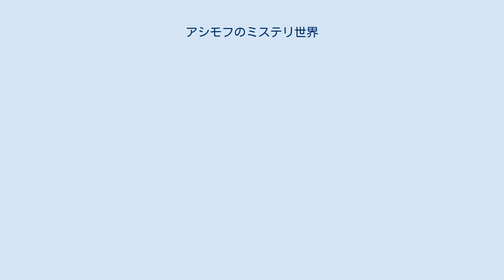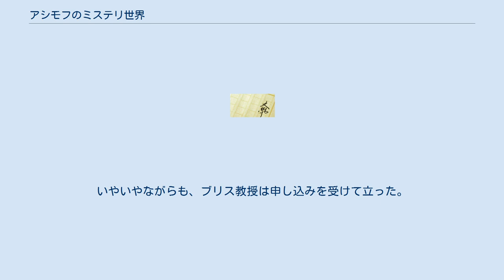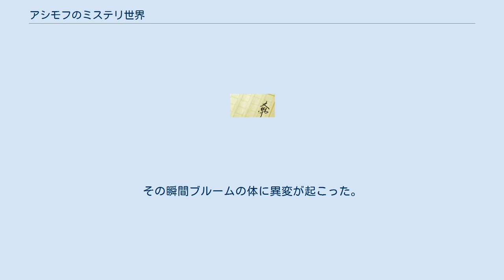アシモフのミステリ世界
アイザック・アシモフの短編小説集
『アシモフのミステリ世界』（Asimov's Mysteries）は、アイザック・アシモフのSF小説短編集。
1968年に刊行された。
 ミステリ作家としても活躍し、『鋼鉄都市』などのSFミステリの第一人者として知られるアシモフの、SFミステリ短編を集めた作品集。
乗り物嫌いの地球外生物学者ウェンデル・アース博士の推理が冴えるシリーズ作品『歌う鐘』『もの言う石』『やがて明ける夜』『鍵』、007を思わせるハードボイルド作品『ヒルダぬきでマーズポートに』、アシモフ18歳の雑誌デビュー作『真空漂流』と20周年を記念した続編『記念日』などを収録している。
 （歌う鐘とは、月面上の軽石が圧力で固まったとき、中に真空の空洞ができたものである。これを叩くと空洞に入っている岩屑が、なんとも言えぬ哀愁に満ちた音色を出す。ヒビの入っていないものは極めて貴重で、地球上には1ダースもなく、どんなに高値でも欲しがる者には事欠かない。これを無許可で発掘することは厳罰に処せられる。） ベイトンがレストランにいるとき、盗品故買人であるコーンウエルが声をかけてきた。
歌う鐘の隠し場所が書かれた地図を持っているという。
月で鉱山師をしていた男が、どっさり集めて隠しておき、処分先を探すため地球に来ているあいだに事故にあって死んだらしい。
ベイトンが宇宙船を操縦することができるので、話しかけてきたのだ。
ベイトンは8月10日に出発すると言った。
彼は何年も前から8月中は山荘で一人暮らしをしていたので、その期間なら地球を離れても怪しまれないからだ。
 7月末になるとベイトンは山荘に行き、近くの馴染みの店でいつもの年と同じ量の食糧などを買った。
いつもの年と同じように、山荘の周りに磁力網を張り巡らせ他人との接触を断った。
月面に滞在しているあいだに不要となる食糧などは、分子まで分解する機械で処理した。
8月9日に、彼は自家用飛行機で指定の場所に着いた。
宇宙船はコーンウエルが準備していた。
2日間かけて月に飛んだ二人は、地図をもとにして宝探しを始めた。
地図が不十分だったので隠し場所を見つけるまでに2週間もかかったが、ベイトンの想定内の日数だった。
歌う鐘は2ダースもあり、それらを船に積みこんでからベイトンは熱線銃を取り出した。
コーンウエルの死体を月に残したまま、ベイトンは8月29日に地球に戻ってきた。
歌う鐘を隠したあとで、宇宙船を自動操縦で打ち上げ、原子炉を自爆させて証拠を隠滅した。
 自家用飛行機で山荘に戻ったベイトンのもとに、警察がやって来たのは半日後だった。
警察もベイトンが怪しいとにらんでいたのだ。
死体を月に残したのも、警察に挑戦しようとする彼の性格のあらわれだった。
でも決定的な証拠がない。
8月中にベイトンの姿を見た者は地球上に一人もなく、彼自身もアリバイを証明できないと言っている。
困った警察はウェンデル・アース博士に相談した。
博士自身も、ヒビ割れたものではあるが歌う鐘を所有しており、その希少さを理解していた。
 アース博士とベイトンが会わせられたとき博士は、地球を離れて宇宙に行った者は身近にあるものを忘れてしまうと話した。
そして自分が持っている歌う鐘を、おもむろにベイトンに放り投げた。
鐘を受け取ったベイトンに対して、博士は投げ返してくれと言う。
ベイトンが投げた歌う鐘は、博士の手前に落ちて壊れた。
アース博士が言った。
「しばらく地球を離れていた者は、重力の強さを忘れてしまう」。
ベイトンは逮捕され、博士は事件を解決した報酬としてヒビのない歌う鐘を要求した。
 宇宙船「ロバートQ」が、小惑星帯のステーションに入港してきた。
超原子力エンジンの不調を修理するためだ。
船内に入った整備士は、船長が隠していた卵型のケイ素生物シリコニーを偶然見つけた。
それは直径1フィートはある怪物だった。
これまで発見された最大のものでも、直径2インチしかないのに。
船長にどこで見つけたかを問いただすと、答えをはぐらかすかのように「小惑星の上」とだけ答える。
突然シリコニーは、キーキーという声で英語の言葉をしゃべりだした。
船にあった古い本を読んで聞かせて、言葉を教えたらしい。
シリコニーがガンマ線の多い環境では、大きく育つことを整備士は知っていた。
こんなに大きいシリコニーがいたからには、その小惑星にはガンマ線が、つまりウラニウムが豊富にあるはずだ。...